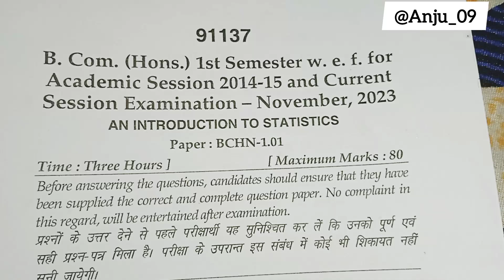Statistics | bcom hons | sem - 1| mdu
Statistics | bcom hons | sem - 1| mdu | Statistics 2023 question paper | 2023 statistics
 An introduction to statistics | bcom honours | 1st semester | november examination | mdu 2023